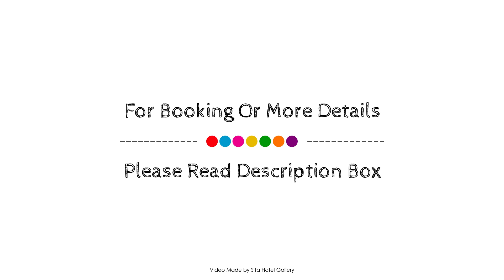Windsor Terrace Motel, Sydney, Australia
About Property:
Stop at Windsor Terrace Motel to discover the wonders of Sydney. Offering a variety of facilities and services, the hotel provides all you need for a good night's sleep. Take advantage of the hotel's facilities for disabled guests, express check-in/check-out, luggage storage, Wi-Fi in public areas, car park. Guestrooms are fitted with all the amenities you need for a good night's sleep. In some of the rooms, guests can find television LCD/plasma screen, non smoking rooms, air conditioning, heating, desk. Enjoy the hotel's recreational facilities, including golf course (within 3 km), garden, before retiring to your room for a well-deserved rest. For reliable service and professional staff, Windsor Terrace Motel caters to your needs.
Searching For
1. Windsor Terrace Motel - Sydney
2. Windsor Terrace Motel - Sydney Virtual Tour
3. Windsor Terrace Motel - Sydney Rooms
4. Windsor Terrace Motel - Sydney Amenities
5. Windsor Terrace Motel - Sydney Videos
6. Windsor Terrace Motel - Sydney Offers
7. Windsor Terrace Motel - Sydney Deals
Audio Credit:
Track Title: Reasons To Hope
Artist: Reed Mathis